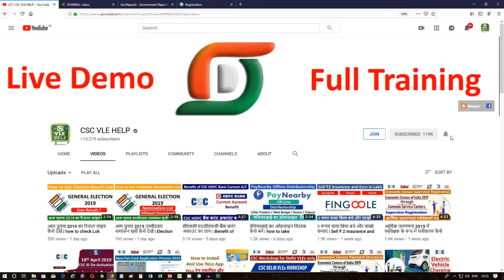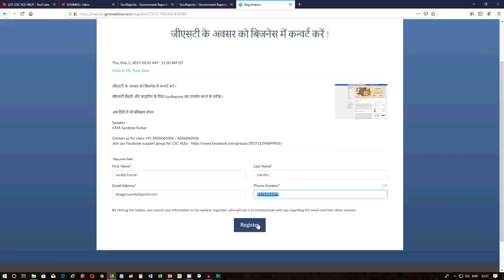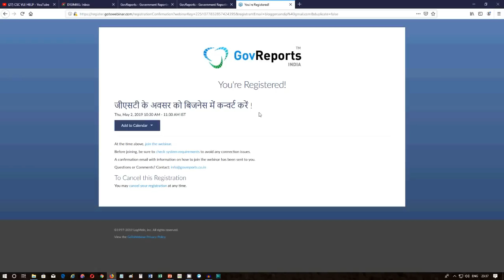सीएससी जीएसटी प्रशिक्षण के लिए पंजीकरण कैसे करें | How to register for live GST Training CSC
Best All in one Ink Tank printer for CSC Vle ==

Cheapest Best Laptop Bag for CSC Vle ==
प्रिय वीएलई,
GovReports की ओर से नमस्कार
सीएससी ई सेवा पोर्टल में गॉव रिपोर्ट्स द्वारा प्रदान की गई जीएसटी फाइलिंग सेवाओं पर अधिक के लिए देश भर में प्रतिदिन औसतन 10 वीएलई अपनी रुचि दर्ज करते हैं।
कृपया हिंदी वेबिनार के कार्यक्रम में रजिस्ट्रेशन के लिए नीचे दिए गए लिंक पर क्लिक करें
विषय: "सीएससी ई सेवा पोर्टल में GovReports का उपयोग कैसे करें"
तिथि:  02nd May 2019 (गुरूवार)
समय: सुबह 10:30  बजे से 11:30 AM बजे तक
भाषा: हिंदी
इस संबंध में स्पष्टीकरण के लिए कृपया हमें कॉल करें
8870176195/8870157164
"कृपया  सुबह 9 से शाम 6 बजे के बीच ही कॉल करें "

Cheapest Revolving Chairs for CSC @ 3500/- ==

Best Laser Printer for CSC ==

Dubaria 802 Black Ink Cartridge Compatible For HP 802 Black ==

Best All-In-One Ink tank Printer for CSC ==

Cheapest Laptop In India @7,699/- ==

Live Training on GST Filling CSC,
CSC Live Training on GST Filling,
How to register for live GST Training CSC,
सीएससी ई सेवा पोर्टल में GovReports का उपयोग कैसे करें,
How to use GovReports in CSC eSeva Portal,
GST filing services provided by GovReports in CSC,
GST filing services in CSC,
जीएसटी भरने वाले सीएससी पर लाइव प्रशिक्षण,
जीएसटी भरने पर सीएससी लाइव प्रशिक्षण,
सीएससी जीएसटी प्रशिक्षण के लिए पंजीकरण कैसे करें,